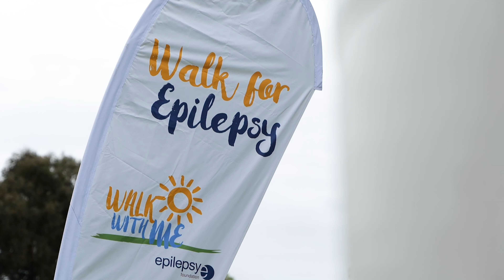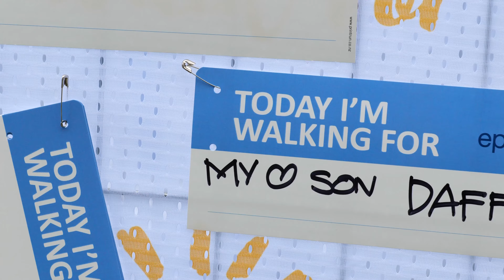Walk for Epilepsy 2019 Highlights